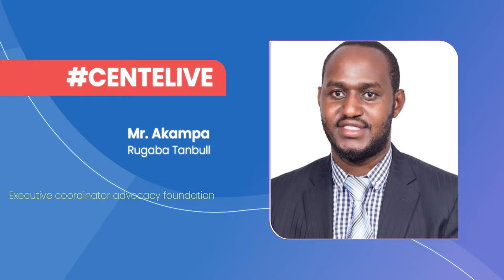CenteLive Podcast Episode 4 - How to get Value from Your Investment Club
On the 4th episode of CenteLivePodcast, Sandra Twinoburyo hosts our Youth Supervisor Prossy Namubiru and Mr. Akampa Rugaba Tanbull, an Executive Coordinator at Advocacy Foundation to discuss the techniques you can use to get value from your investment club.